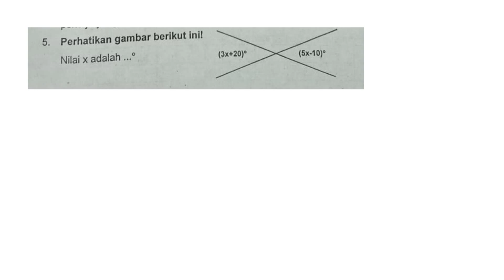5. perhatikan gambar dibawah ini. nilai X adalah... (3x+20) derajat (5X-10) derajat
JUDUL :
5. perhatikan gambar dibawah ini. nilai X adalah... (3x+20) derajat (5X-10) derajat